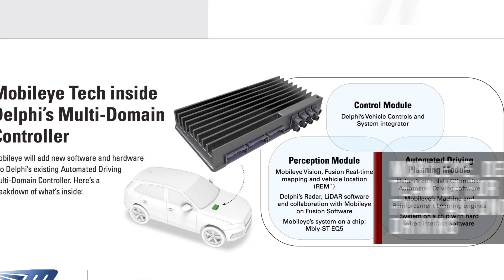AutoComplete: Here's your first look at Roborace's autonomous development prototype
Delphi and Mobileye want self-driving cars by 2019, and Silicon Valley startups head to Michigan's Mcity.